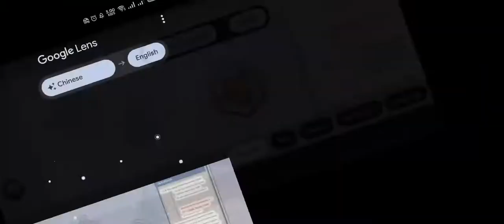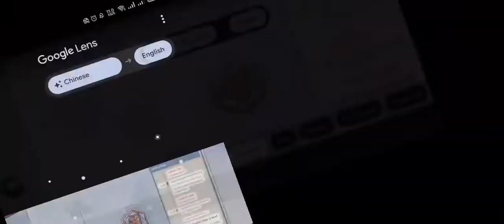Slamdunk Mobile - Ultra kiyota new skill effect